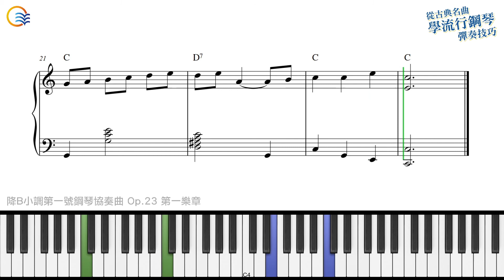【從古典名曲學流行鋼琴彈奏技巧】Waltz_07.降B小調第一號鋼琴協奏曲 Op.23 第一樂章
▍  降B小調第一號鋼琴協奏曲 Op.23 第一樂章　▍
此曲充滿濃烈的俄羅斯民族風格以及西歐特色的浪漫歌唱，是柴可夫斯基獻給一位當代的傑出鋼琴家—尼古拉．魯賓斯坦（Nicolai Rubinstein）。這首鋼琴協奏曲一開始和小提琴協奏曲一樣遭到受贈者強烈的批評，認為獨奏的部分無法演奏，但是在正式發表後，這些曲子卻成為音樂史上不朽的作品。此曲為圓舞曲形式，但需要較有氣勢的彈奏。

【從古典名曲學流行鋼琴彈奏技巧】
🔹 樂譜加註和弦名稱，解析古典名曲與流行伴奏間的和聲關係。
🔹 從古典鋼琴名曲中，學會6大基本流行鋼琴伴奏型態！
🔹 全書以C大調改編，初學者可以簡單上手！
🔹 本書樂譜採鋼琴左右手五線譜型式。
🔹 樂曲示範QR Code，隨掃即看。